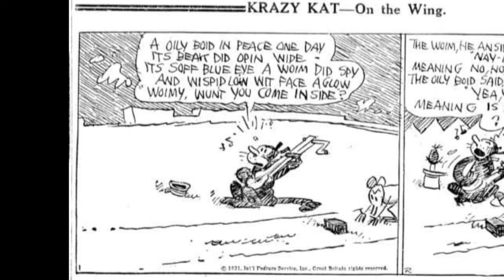"Oily Boid" - A Krazy Kat Song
I set some of George Herriman's "Krazy Kat" to music, inspired by Michael Tisserand's tweet: